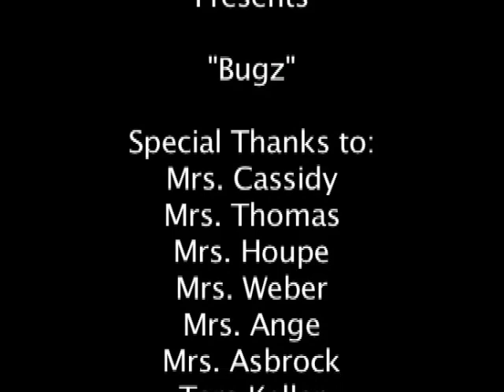Whitewater Valley Elementary Spring Musical - "Bugz"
1st & 2nd Grades
May 15, 2008
Martin Marietta Performing Arts Theater